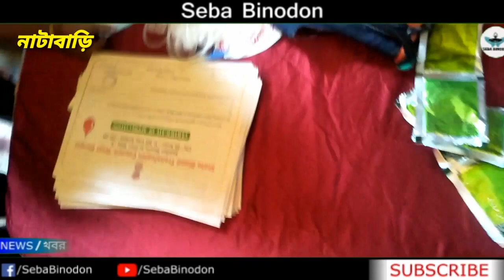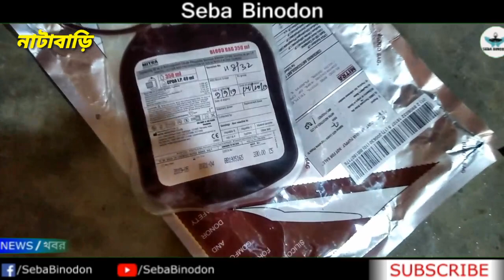রক্ত দান শিবিরে প্রত্যেক ব্লাড ডোনারকে নতুন চারা গাছ দিল মনীষী পঞ্চানন বর্মা ওয়েল ফেয়ার সোসাইটি।